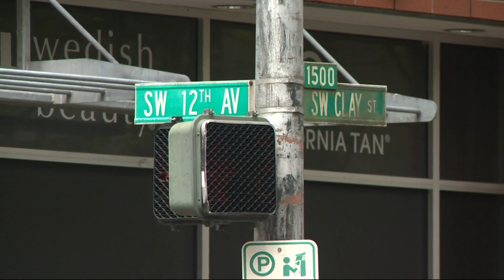One dead, another injured following Portland shooting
One person died and another is in the hospital following a shooting in Portland on Sunday morning.

Portland Police Bureau (PPB) reported that officers were sent to the report of a shooting near SW Clay Street and SW 12th Avenue at 10:15 a.m. When officers arrived, they found one woman suffering from a gunshot wound. She later died at the hospital.

A second woman was taken to a hospital with non-life threatening injuries.

One person has been arrested in connection with the investigation. Police have not released information regarding the suspect.